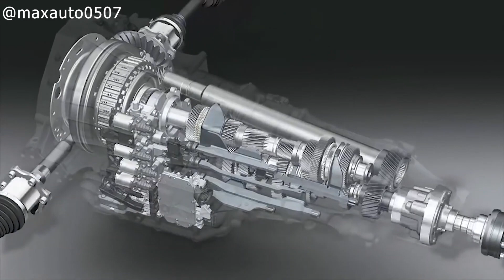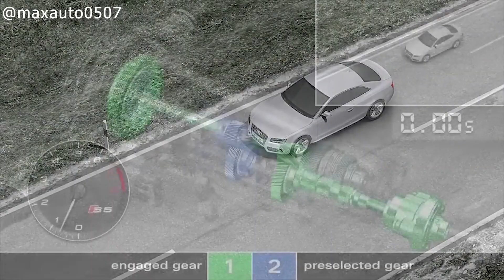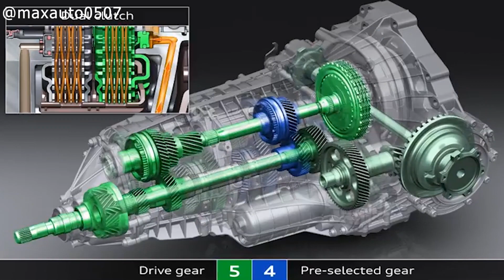Hộp số ly hợp kép_ Dual- Clutch Tranmission #3|MaxAuto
Theo dõi mình tại:
MaxAuto chuyên bán nhớt, phụ gia và các sản phẩm phụ trợ cho ô tô- xe máy. Các bạn hãy ghé thăm và ủng hộ MaxAuto nhé!
Các từ khóa tìm kiếm video:
Hộp số ly hợp kép, hộp số DCT, dual clutch transmission, Ly hợp, bộ ly hợp , ly hợp trên ô tô, clutch, the clutch, lò xo màng, mâm ép, transmission, nguyên lý hoạt động hộp số, cấu tạo hộp số, truyền lực trên ô tô, ô tô, xe máy car, maxauto